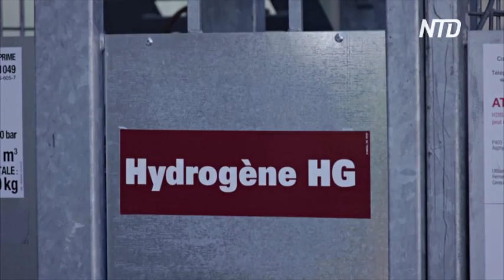Первый публичный полёт на жидком водороде: H2FLY идёт к «зелёной» авиации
Немецкий авиаразработчик H2FLY успешно выполнил первый публичный полёт электрического самолета, работающего на жидком водороде. Об этом подробнее.